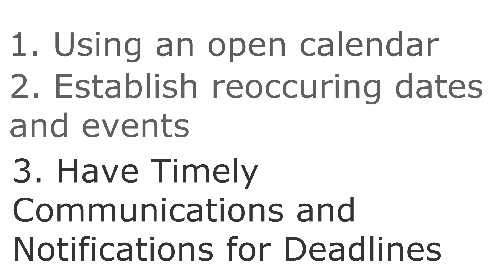Planning for Digital Marketing- Marketing Minute 11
Digital marketing can be a mess for insurance agencies. Jeanie helps agencies organize the mess by laying out a solid foundation for planning in our Marketing Minute Video.

Jeanie discusses...
- How to establish a framework of communication.
- How to make new marketing efforts financially feasible.
- Making sure you have the right people to get the job done.
- How to ensure you're not wasting your money.